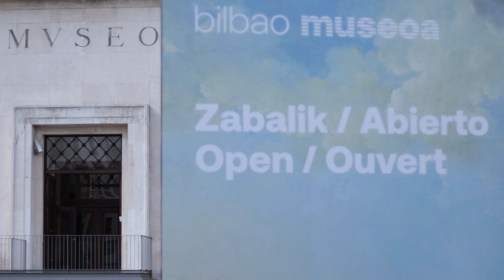Sala 20. Campigli-Fernández. Relación sin querer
Massimo Campigli vivió en París la recuperación de las artes llamadas “primitivas”. En su caso, arraigó en los restos de las necrópolis etruscas, en las pinturas de sus muros y en figuras de terracota tan confiadas como estas dos jóvenes que se distraen con un juego conocido desde tiempos romanos. Una herencia antigua, difícil de soslayar incluso para Marisa Fernández, una artista postminimal que entibia la geometría vertical de la madera tiñéndola con pigmentos y marcando su superficie con surcos como labrados por un arado, quizá también inopinadamente romano.